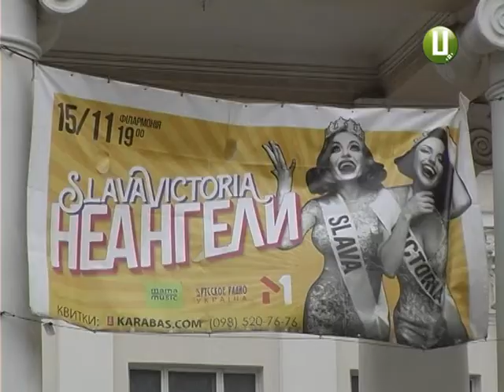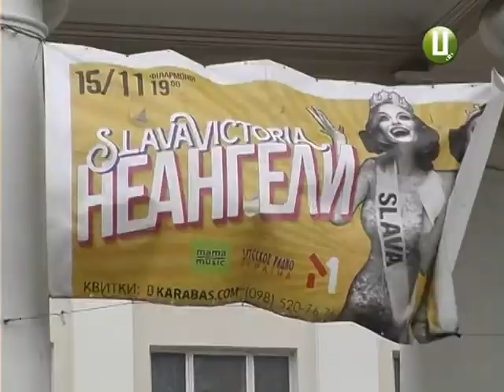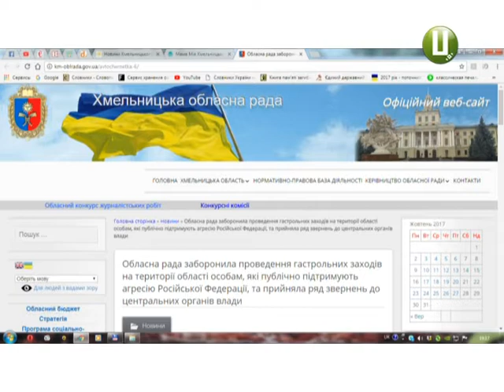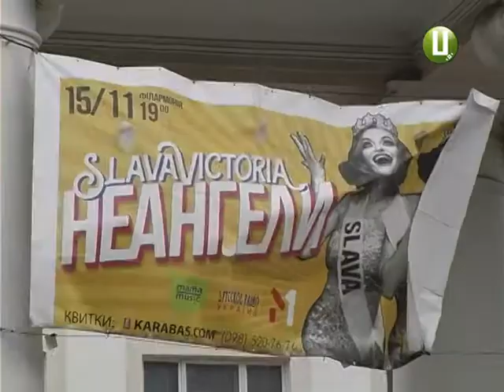Віктор Бурлик пропонує «НеАнгелам» співбесіду перед їхнім концертом у Хмельницькому